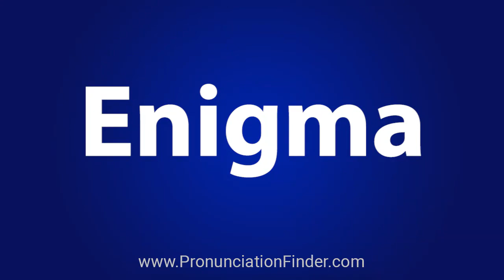How To Pronounce Enigma